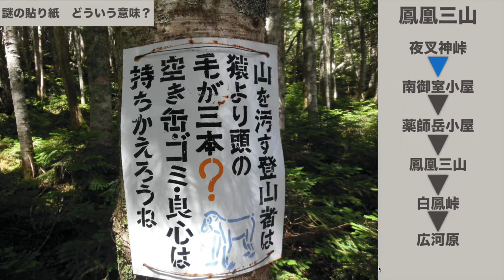【癒し動画】鳳凰三山（南アルプス）登山記録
南アルプスの鳳凰三山に登った際の写真をヒーリング音楽とともに流します。

行程：夜叉神峠〜南御室小屋〜薬師岳小屋〜薬師岳〜観音岳〜地蔵岳〜白鳳峠〜広河原

登山記録の詳細は以下をご覧ください。

登山ブログを運営していますので興味のある方はご覧ください！